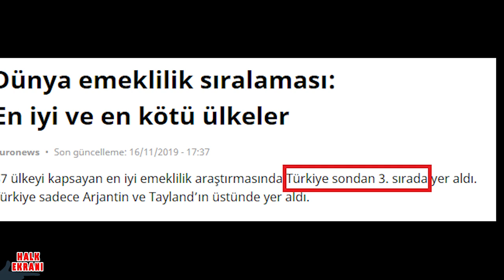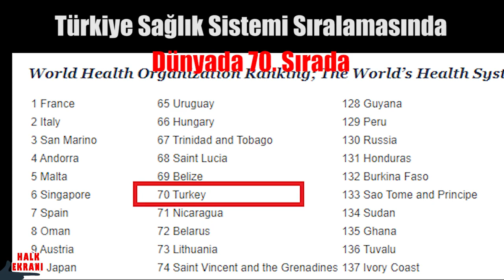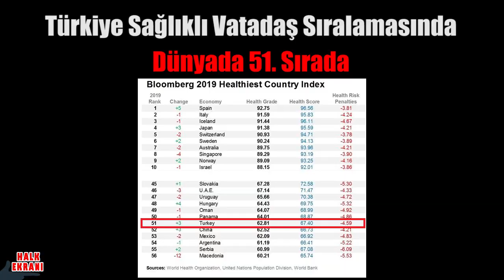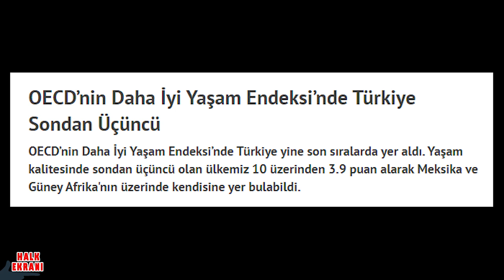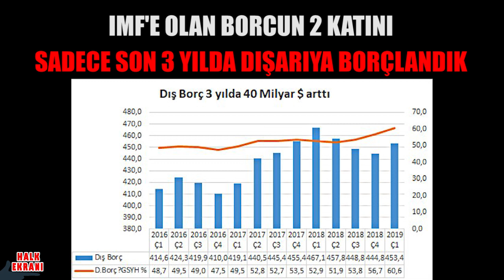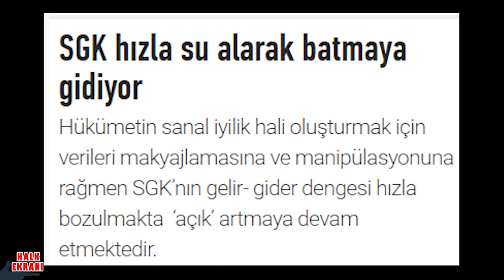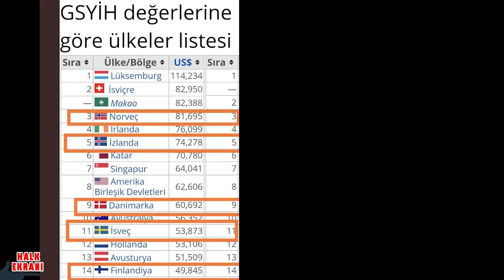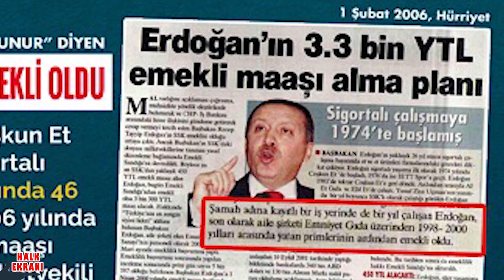Erdoğan'ın Söyledikleri vs Gerçekte Olanlar! (İskandinav Ülkeleri Battı Mı?)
Erdoğan'ın Söyledikleri vs Gerçekte Olanlar! İskandinav ülkelerinin hepsi battı. SGK Binası açılışında AKP Genel Başkanı ve Cumhurbaşkanı Recep Tayyip Erdoğan’ın İstanbul’da yaptığı konuşmada Emeklilikte Yaşa Takılanlar ile ilgili, “Tutturmuşlar bir EYT, erken emeklilik… İskandinav ülkelerinin hepsi bu sistemle battı” demesi İskandinav ülkelerinin ekonomik durumlarının merak edilmesine yol açtı.

Muhabir: Gonca Ukşul